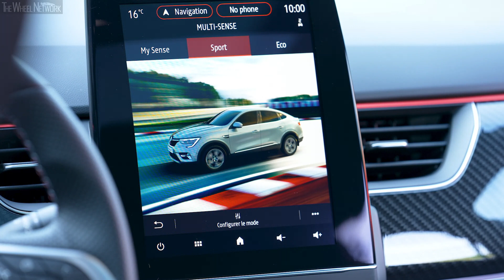2021 Renault Arkana E-Tech R.S. Line | Orange Valencia | Driving, Interior, Exterior (EU Spec)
Renault Arkana E-Tech Specifications:
- Max output/torque – 94 PS (69 kW)/148 Nm
▪ Max torque – 260 Nm at 1,750-3,500 rpm
▪ Electric motor max output/torque – 49 PS (36 kW)
▪ Max system output – 143 PS (105 kW)
▪ Transmission – Continuously variable, FWD

▪ Exterior colour – Orange Valencia
▪ Footage location – France

Video Timeline
0:00 – Driving
1:51 – Interior
3:51 – Exterior